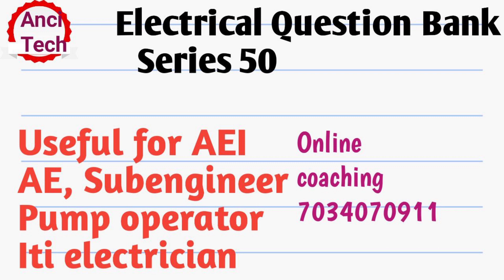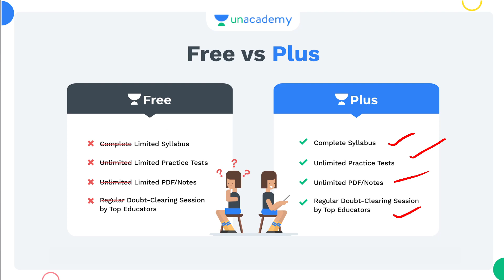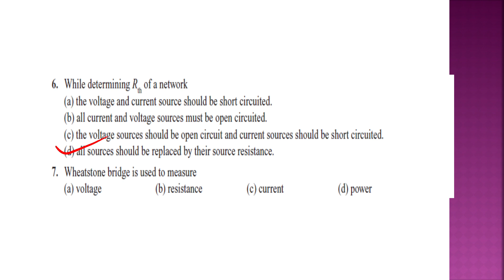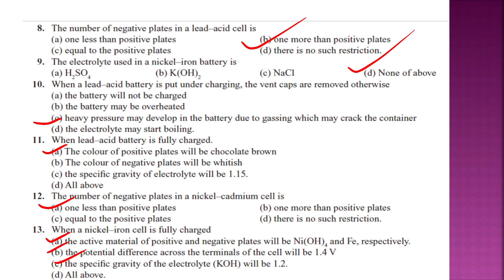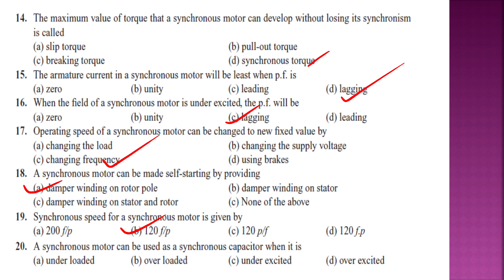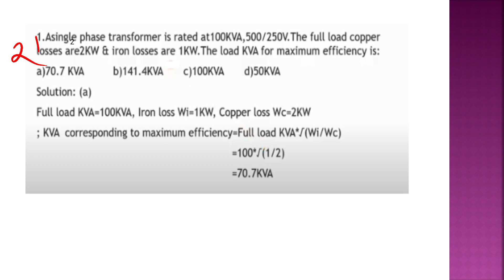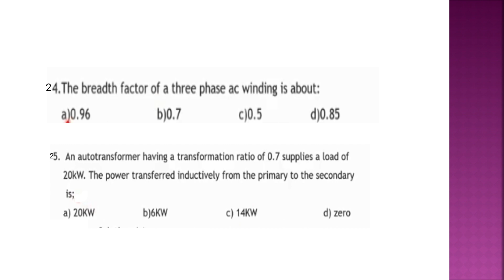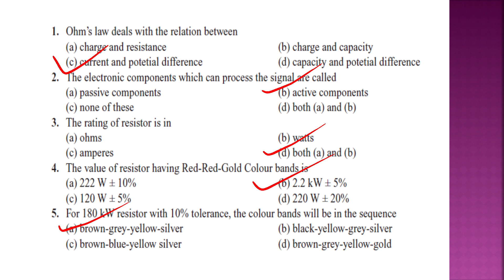Electrical question bank series 50 Useful for AEI, AE, Subengineer, pump operator, electrician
AEI
AE(Pwd)
Electrical Supervisor
Draftsman grade 1
KWA Operator

8 th july class time 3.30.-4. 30PM